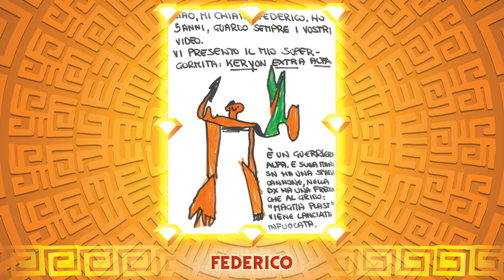Gormiti Show | Episodio 67 - Conosciamo Hurricane e Diakos!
Ciao amici, benvenuti a una nuovissimo episodio del Gormiti Show! 😍💪

Manca pochissimo a Pasqua e Jonny sta decorando il suo Pasqualone per il concorso Giochi Preziosi “Decora la tua Pasqua” 😍 Ma cosa avrà disegnato… ?! 😂
Decorate anche voi il guscio del vostro Pasqualone e inviate la foto della vostra opera sul sito decoralatuapasqua.giochipreziosi.it! C’è tempo fino alla fine del mese di aprile 🤩 Avrete la possibilità di vincere fantastici premi a tema Gormiti!! 😍🍀🤩

Jonny e Giada presentano due nuovi personaggi super gormitici 8 cm della serie 3! Hurricane e Diakos! 🤩

Hurricane è famoso per il suo carattere spigliato e divertente…finché non entra in battaglia! Grazie all’energia Alfa, Hurricane può attingere al potere dello spazio profondo e liberare un vortice di energia gigantesco, un concentrato di pura distruzione cosmica! I suoi attacchi sono: Bufera Cosmica, Ciclone cosmico! 😍

L'altezzoso Diakos è famoso per il suo sarcasmo: provoca i suoi nemici prendendoli in giro e facendogli perdere il controllo! Con il potere dell’energia alfa, Diakos può colpire i suoi nemici con attacchi carichi dell’energia del mare, ondate di puro potere! I suoi attacchi sono: colpo oceanico e esplosione abissale! 😍

Ma ora proseguiamo! Jonny e Giada si collegano con dei piccoli amici che ci stanno aspettando in collegamento live! 😍 Per partecipare al Gormiti Show, seguite le istruzioni sul sito inviate la vostra candidatura e incrociate le dita… potreste essere voi i prossimi fortunati partecipanti!!

Jonny e Giada mostrano i disegni, le foto e le dediche sulla bacheca alfa gormitica! 😍 É sempre molto bello vedere i disegni che arrivano dai bambini e leggere le dediche. ❤️
Per mandare i disegni e le dediche a Jonny e Giada seguite le istruzioni su

Ciaoooo! 👋👋👋